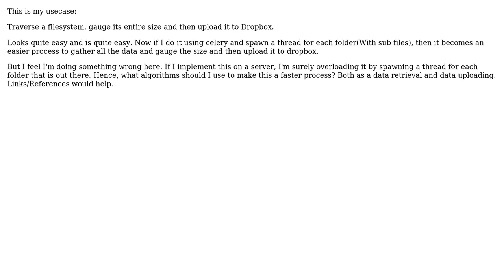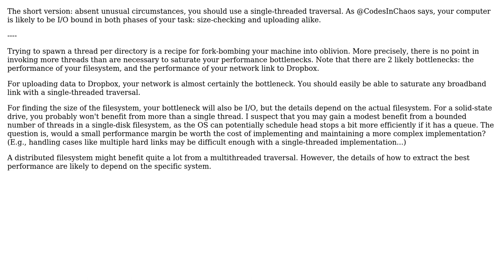Software Engineering: What are the best algorithms out there to retrieve data from a file system?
With thanks & praise to God, and with thanks to the many people who have made this project possible! You are responsible for your own actions.